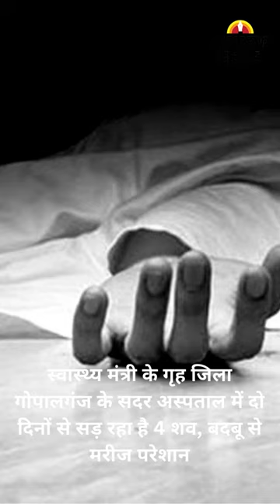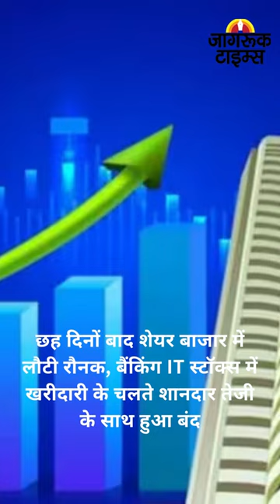JAGRUK TV : BULLETIN 27.10.2023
१-गैंगस्टर केस में मुख्तार अंसारी को 10 साल की सजा, 5 लाख जुर्माना भी लगा

२-चांद की सतह पर लैंडर विक्रम ने रखा कदम , 108.4 वर्ग मीटर में फैल गई दो टन लूनर मिट्टी

३-महाराष्ट्र में मराठा आरक्षण की मांग तेज, मनोज जरांगे बोले- 'सरकार की तरफ से जानबूझकर कर रही विलम्ब 'हमसे 30 दिन मांगे गए थे लेकिन हमने 40 दिन दिए इसके बाद भी नहीं मिल रहा आरक्षण

४- महाराष्ट्र में मराठा आरक्षण को लेकर 2 और ने कर ली आत्महत्या, अब तक मराठवाड़ा इलाके में 6 ने किया सुसाइड

५-इंटरपोल ने हरियाणा के योगेश कादयान के खिलाफ जारी किया रेड कार्नर नोटिस, महज 19 साल का है गैंगस्टर

६-1 नवंबर से सिर्फ हरियाणा, राजस्थान और यूपी की ईवी, सीएनजी या बीएस-6 डीजल इंजन से चलने वाली बसे ही  दिल्ली  की सीमा में करेगी प्रवेश, ट्रासपोर्ट अथॉरिटी ने दिया आदेश

७-स्वास्थ्य मंत्री के गृह जिला गोपालगंज के सदर अस्पताल में दो दिनों से सड़ रहा है 4 शव, बदबू से मरीज परेशान

८-ईशा, आकाश और अनंत अंबानी होंगे रिलायंस के बोर्ड में शामिल, 90% शेयरधारकों की मिली हरी झंडी

९-लखनऊ में 29 अक्टूबर के वर्ल्ड कप के मैच को देखते हुए कम की गई परीक्षा केंद्रो की संख्या

१०-छह दिनों बाद शेयर बाजार में लौटी रौनक, बैंकिंग IT स्टॉक्स में खरीदारी के चलते शानदार तेजी के साथ हुआ बंद➟ Follow JagrukTV :